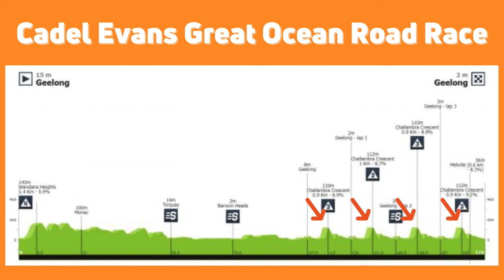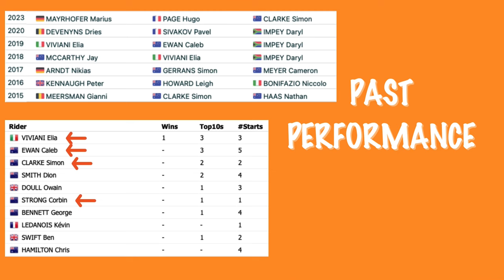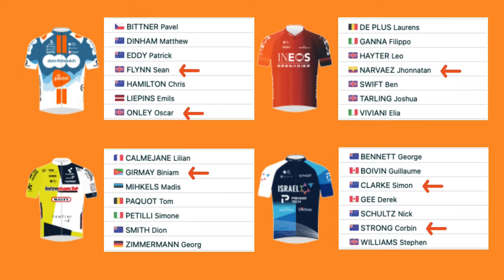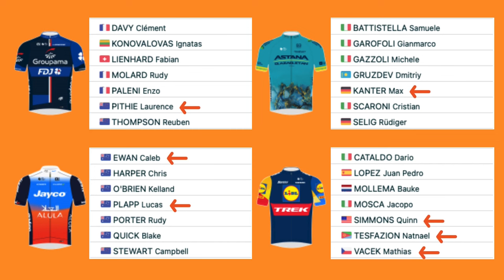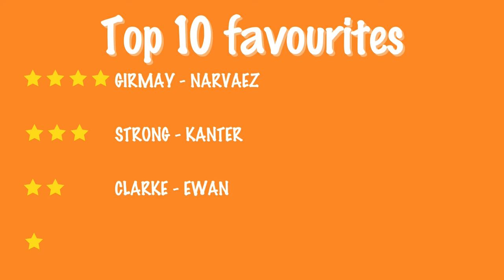Cadel Evans Great Ocean Road Race 2024 - PREVIEW / FAVOURITES / PREDICTION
2024 Cadel Evans Great Ocean Road Race - top 10 favorites & podium prediction.

0:00 - Great Ocean Road Race 2024 - course profile + preview
1:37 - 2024 Cadel Evans Great Ocean Road Race - riders to watch
3:47 - Cadel Evans Great Ocean Road Race 2024 - Cycling Guy top 10 favourites + podium prediction